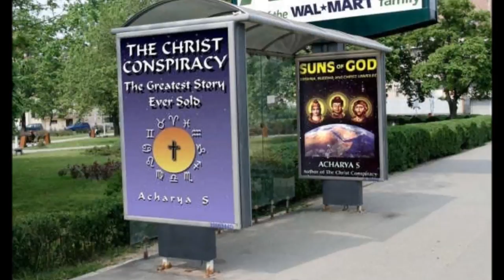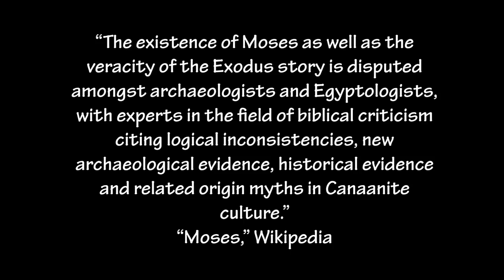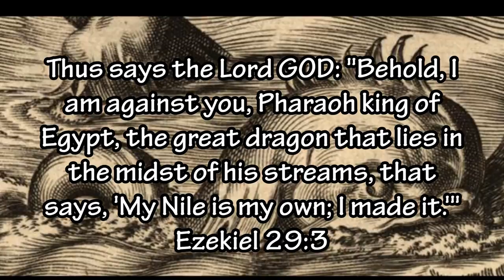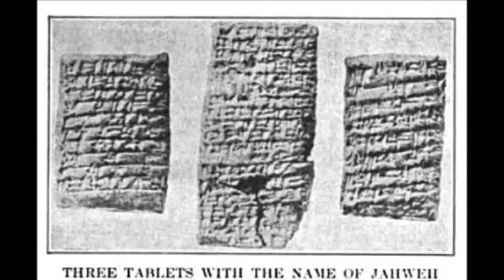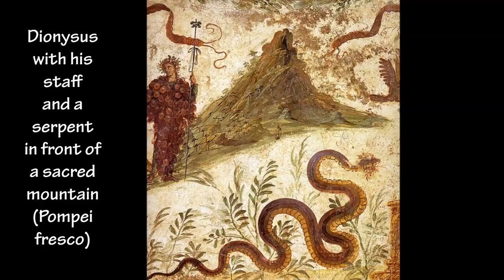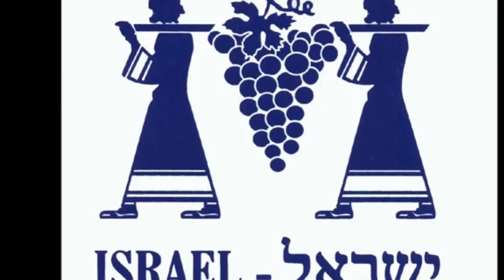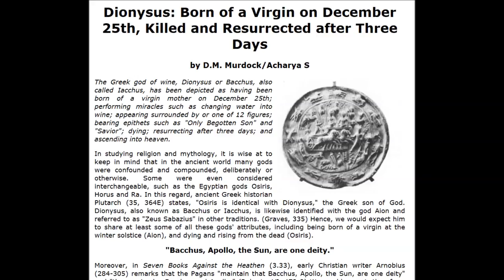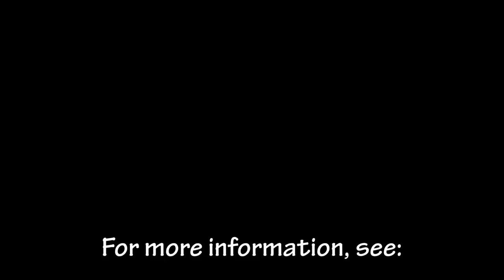Did Moses Exist? The Myth of the Israelite Lawgiver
D.M. Murdock/Acharya S speaks with Aeon Byte radio host Miguel Conner about her book "Did Moses Exist?" DidMosesExist.com

Miguel's writeup: Moses is widely considered a main patriarch for the Abrahamic religions. Although many today regard his existence as suspect, few understand the powerful mythological resonance of the Moses figure. Moses is actually a syncretic and composite godman reaching into many ancient cultures and faiths. He is part sun-god, part lawgiver archetype, and plenty hero of a thousand faces. We enter the Myth of Moses in order to discover the censored wisdom of ancient Gnosis and the fury of an angry volcanic deity that has ruled the West for thousands of years.

Forum: Did Moses Exist? The Myth of the Israelite Lawgiver